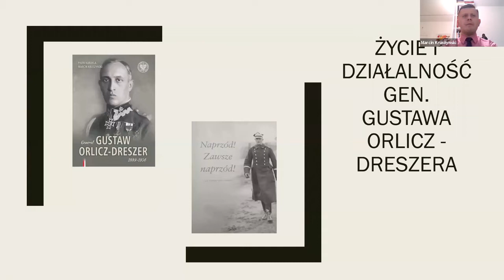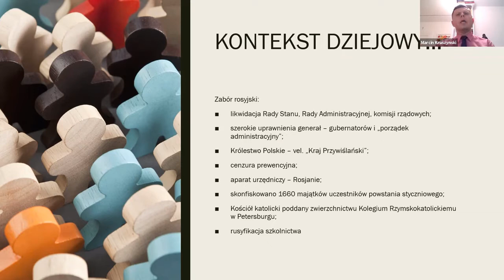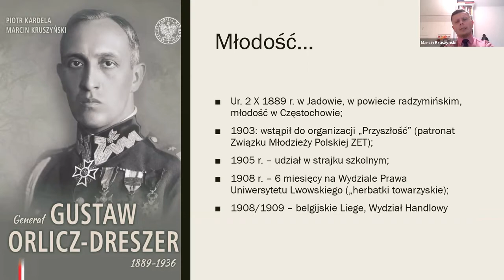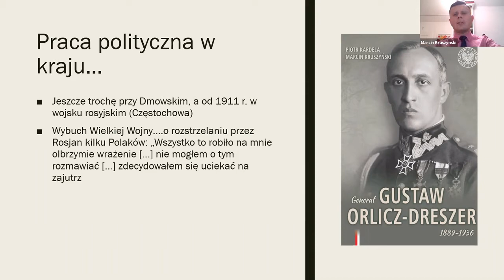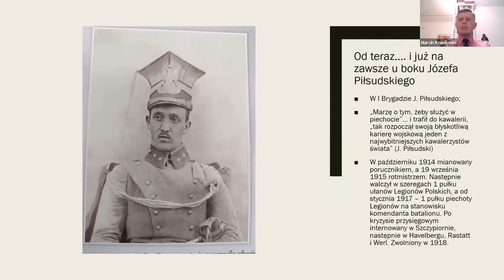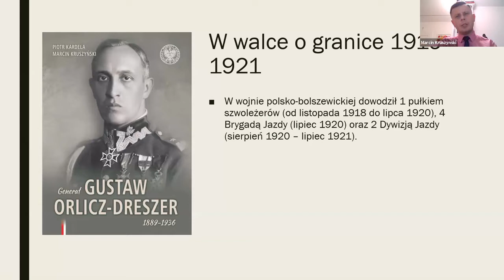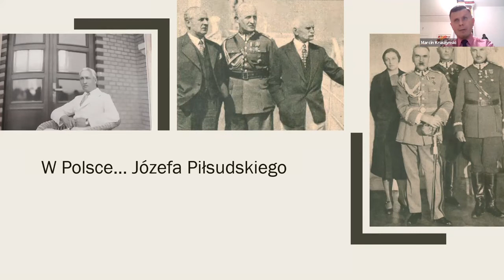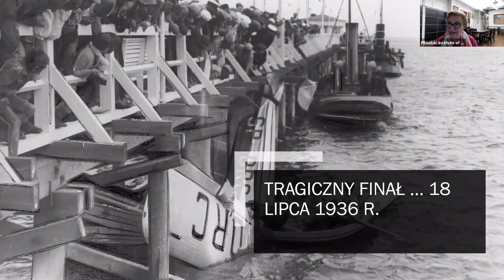prof. Marcin Kruszyński: Ciekawe postacie II Rzeczypospolitej: gen. Gustaw Orlicz-Dreszer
W ramach cyklu „Spotkania z Historią”, prof. Marcin Kruszyński przedstawia tło polityczne, ekonomiczne i kulturalne okresu międzywojennego i prezentuje postać jednego z najbliższych współpracowników Marszałka J.Piłsudskiego - gen. Gustawa Orlicz-Dreszera w wykładzie zatytułowanym „O ojcach niepodległości z cienia wielkiej polityki. Życie i działalność gen. Gustawa Orlicz-Dreszera”.

Spotkanie jest próbą przybliżenia postaci gen. Gustawa Orlicz-Dreszera (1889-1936), jednej z najważniejszych w gronie współpracowników Marszałka Józefa Piłsudskiego. Przez pryzmat Generała, prof. Marcin Kruszyński (IPN/LAW w Dęblinie) stara się opowiedzieć o całym obozie sanacyjnym. Naczelnik Państwa, jego zwolennicy i następcy, zaproponowali społeczeństwu własny pogląd oraz stosunek do historii, tradycji, przywództwa czy wreszcie samego państwa. Ponadto stworzyli całe spektrum mitów/symboli jako „figur pamięci”, zarządzając uczuciami zbiorowymi. W opinii tej formacji, ochrona niepodległości II Rzeczypospolitej wymagała świadomego budowania tożsamości politycznej skontrastowanej w odniesieniu do dwóch alternatywnych przestrzeni kulturowych: rosyjskiej i niemieckiej. Oprócz wielkich idei i wielkiej polityki, będzie także o codzienności zarówno Orlicz-Dreszera jak też jego sanacyjnych przyjaciół. Pretekstem do wykładu jest wydany pod koniec 2018 r. album: P. Kardela, M. Kruszyński, „Generał Gustaw Orlicz-Dreszer 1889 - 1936”.

Prof. Marcin  Kruszyński, profesor Lotniczej Akademii Wojskowej w Dęblinie, pracownik Biura Badań Historycznych IPN. Zajmuje się dziejami dyplomacji II RP, bada losy szkolnictwa wyższego i inteligencji w PRL, życie codzienne w XX w., historię lotnictwa. Opublikował kilka książek, m.in. „Ambasada RP w Moskwie 1921–1939”, Warszawa 2010; „Uniwersytet Marii Curie-Skłodowskiej w latach 1944–1989. Zarys dziejów uczelni w warunkach PRL”, Lublin 2015; „Szczepan Ścibior”, Warszawa 2019.